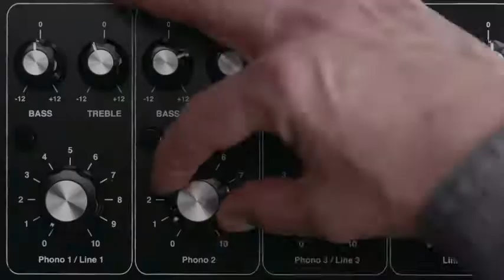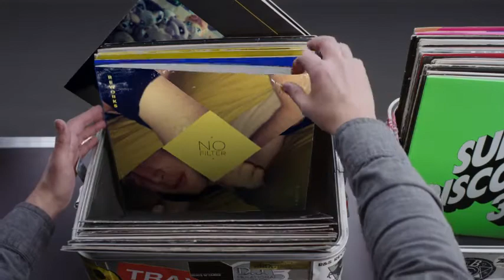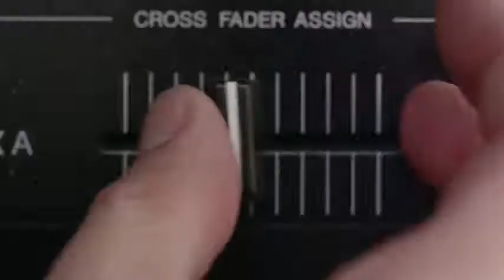Hashtag My Ass - Fourien Record Box